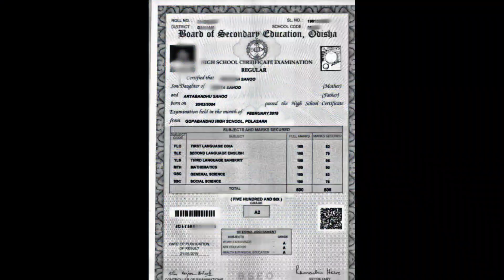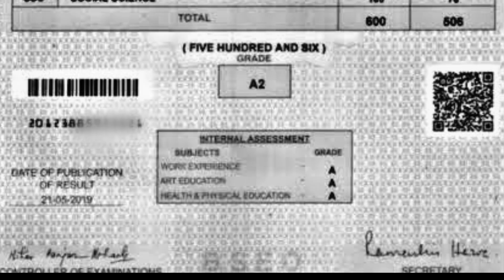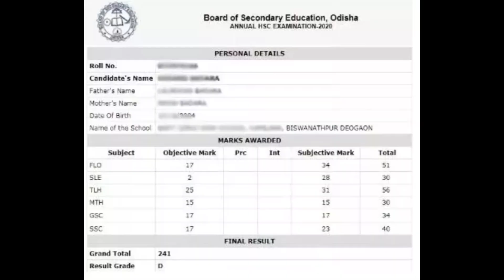Matric Result Pass Mark | 10th Result Pass Mark | Matric Result 2023 Odisha | Kete Mark Rakhile Pass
odisha result
odisha result 10th 2023
10th result 2023
india result 10th
10th class summative assessment 2 result odisha
bse odisha
Odisha board 10th results 2023
bseodisha.ac.in
Odisha Results